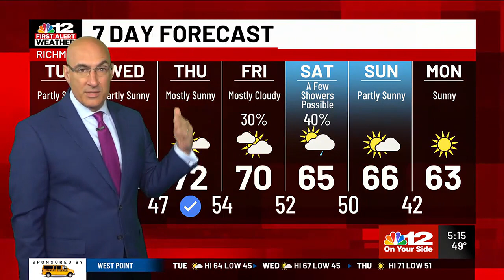Tuesday Forecast: Cool with plenty of clouds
A rain chance again looms for the end of the week into the first part of the weekend.